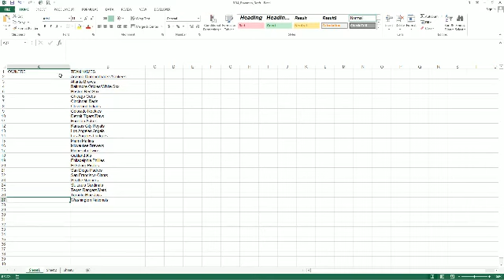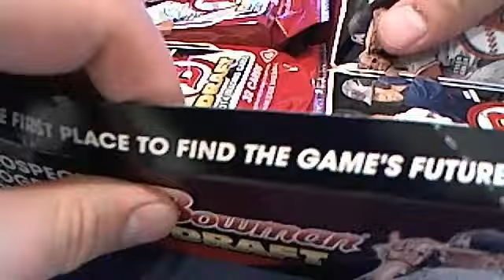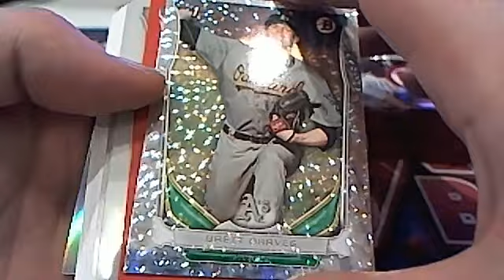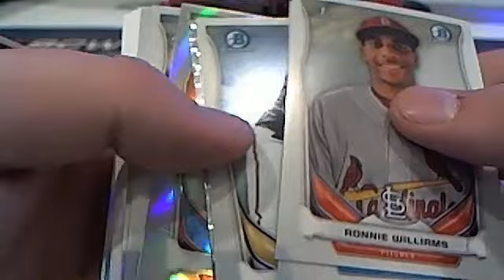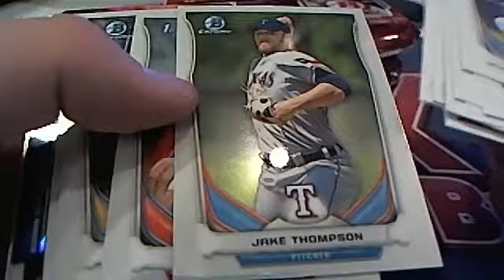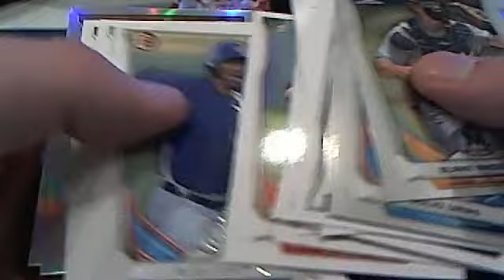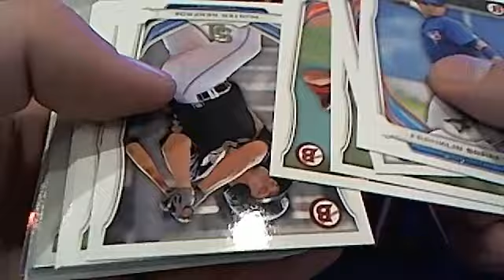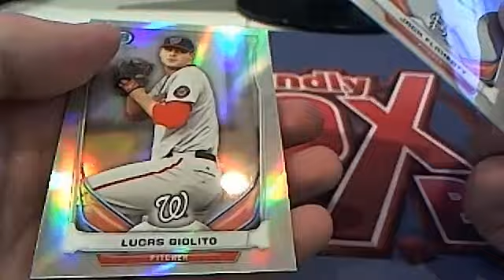2014 Bowman Draft Jumbo Box 11